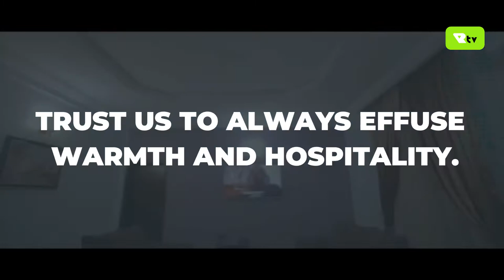HARD TACKLE: "Anyone caught in the act of killing should be prosecuted" - Success, SYA President.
Peace sustenance in Shagamu